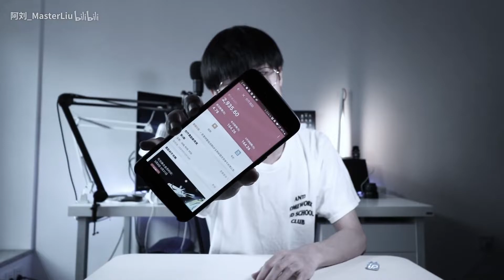UP收入大公开！一年赚了多少钱？辍学做主播现实吗？